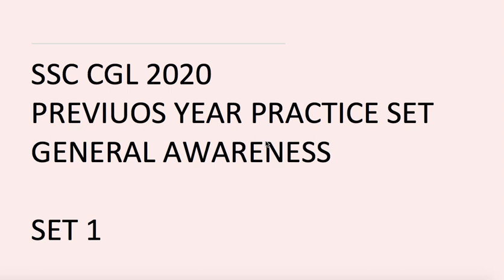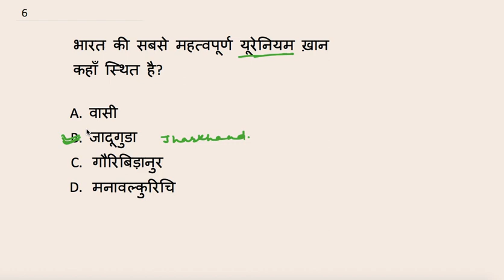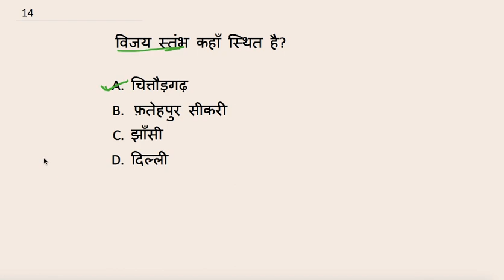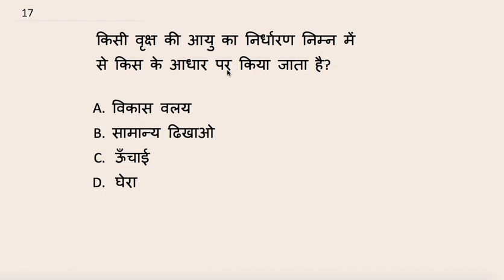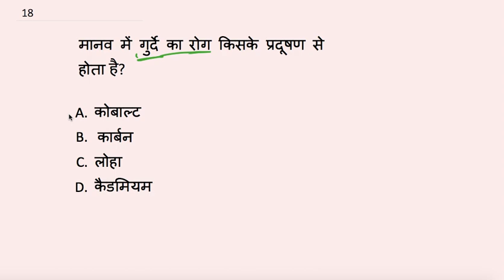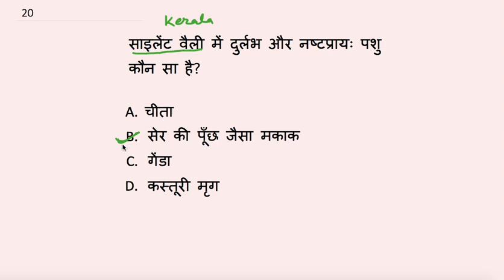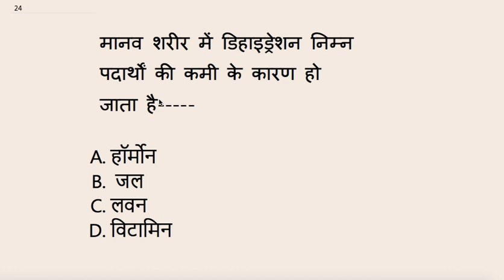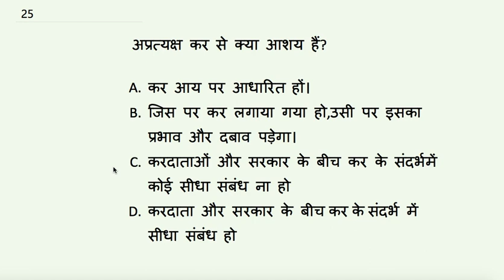ssc cgl previuos year GK practice set -01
ssc cgl
previous year practice paper
set 01
for upcoming cgl 2020
published on 2nd jan 2020
watch previous year maths question paper videos.